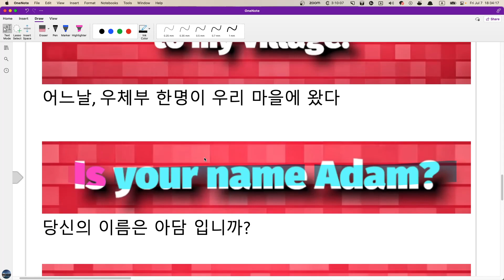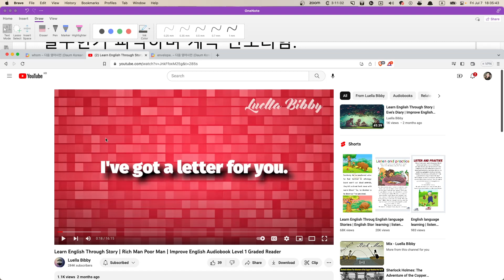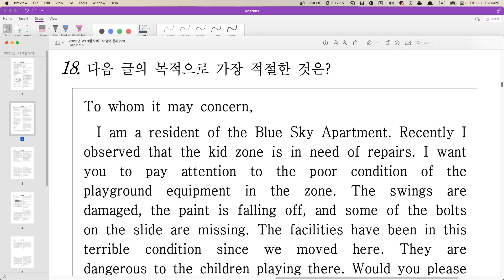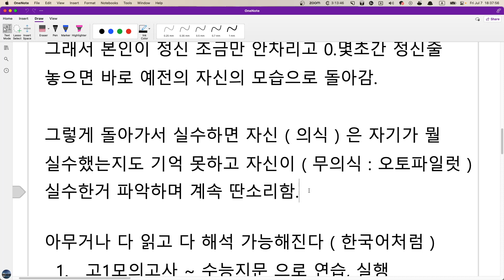Victor 수업요약 2023 07 07 18 34 12